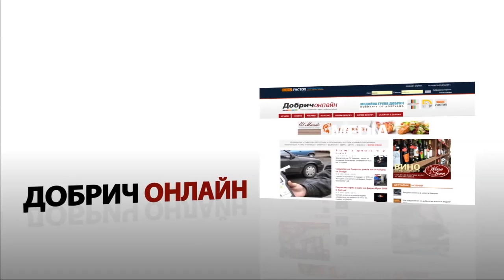Разговор с Елка Димова - заместник кмет по финансите на община Добрич